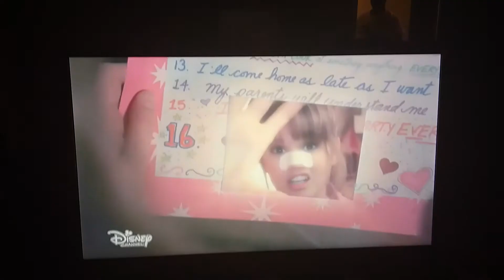She gonna blow the birthday number